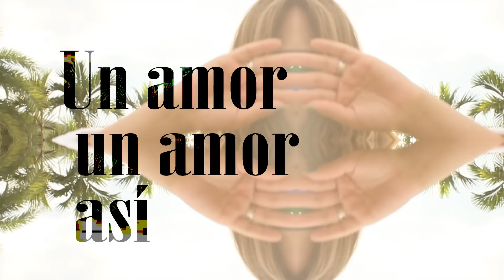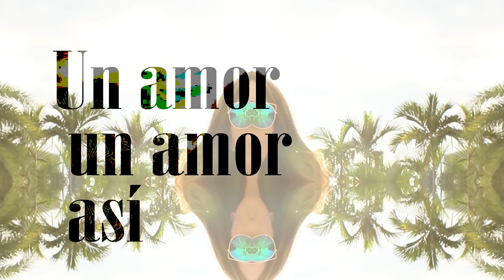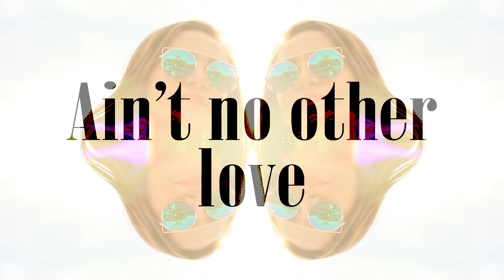Kavelo & No Drama - Un Amor Así (Lyric Video)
K&ND 2016

Producción: Dj Thombs
Grabacion: Gabriel Toro/Audiobit